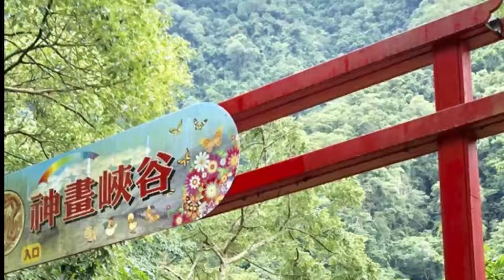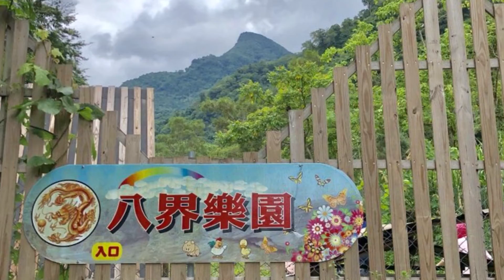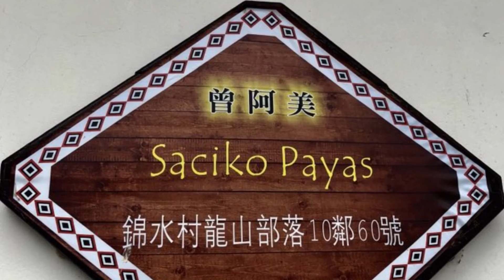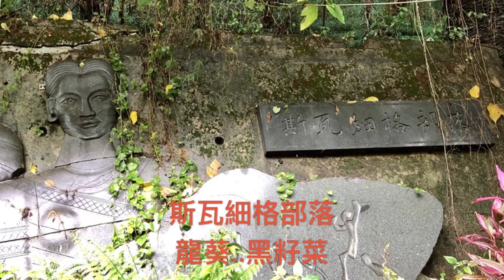20180704神話峽谷